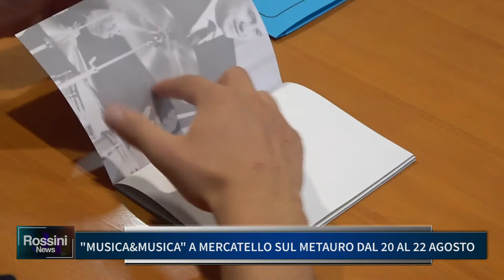MUSICA&MUSICA A MERCATELLO SUL METAURO DAL 20 AL 22 AGOSTO